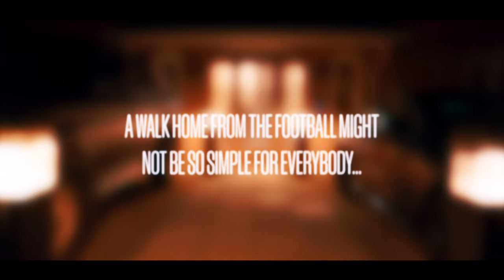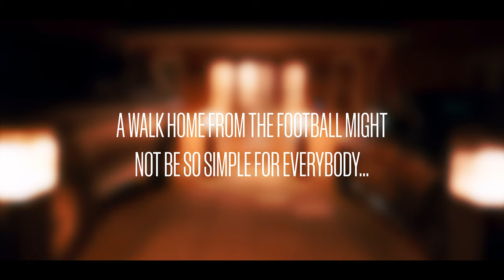A walk home from the football might not be the same for everyone